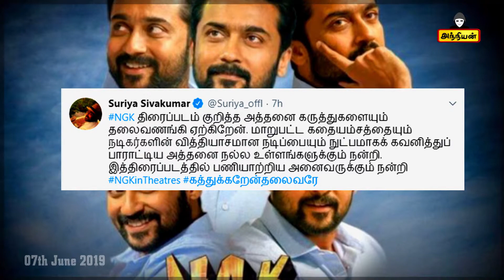Surya About NGK | கத்துக்குறேன் தலைவரே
Surya About NGK